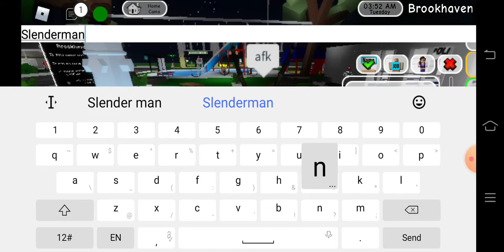Trolling as a Slenderman in Roblox Brookhaven RP!